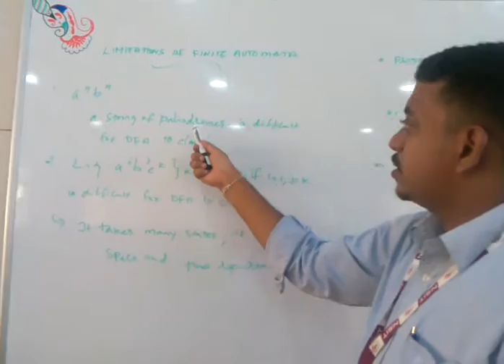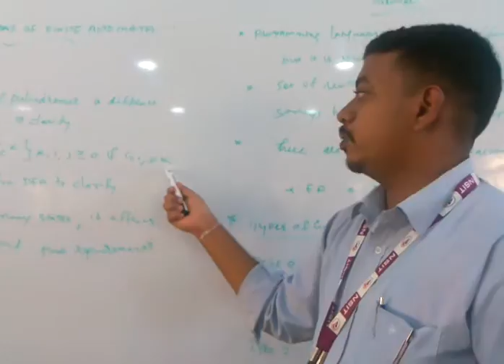Limitations of Finite Automata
Disadvantages of Finite Automata.

Presented by,

C.Santhosh Kumar , Asst.Prof/CSE, NSIT.